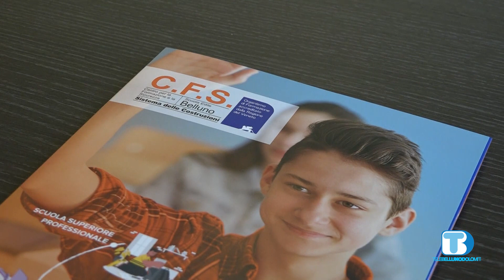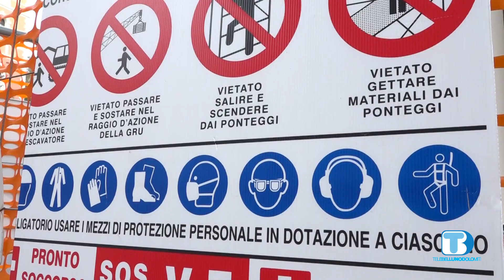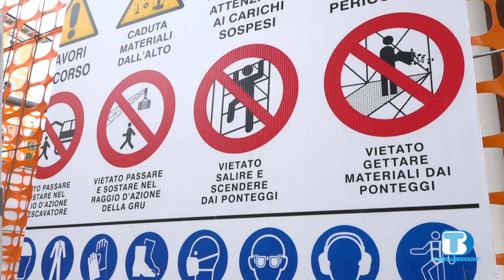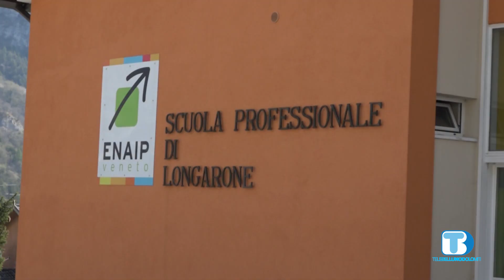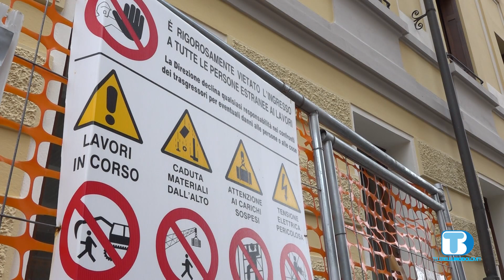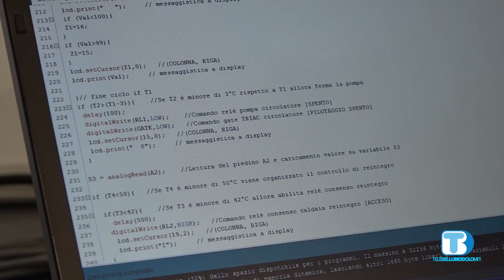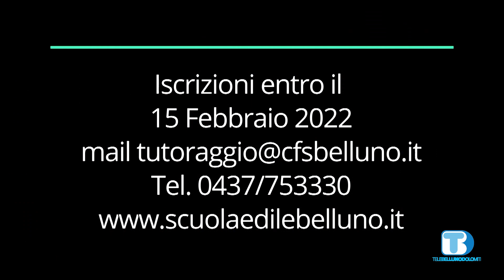Speciale Scuola Edile Belluno | C.F.S.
Speciale Scuola Edile Belluno
Corso di formazione per diventare Tecnico Gestione e Manutenzione di Macchine Operatrici

Iscrizioni aperte fino al 15/02/2022